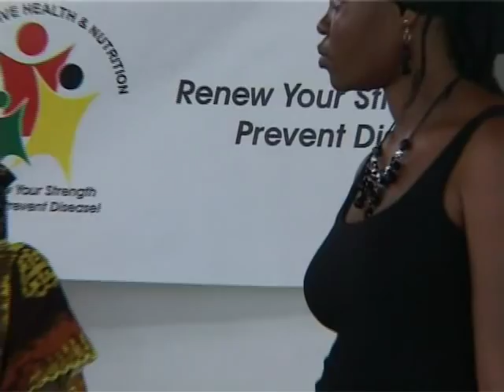Ghana Ministry of Health Adopts African Hebrew Israelites Vegan Lifestyle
Part 3 of Ghana Ministry of Health's documentary about the governments adoption of the vegan lifestyle and practices of the African Hebrew Israelites from Dimona, Israel.